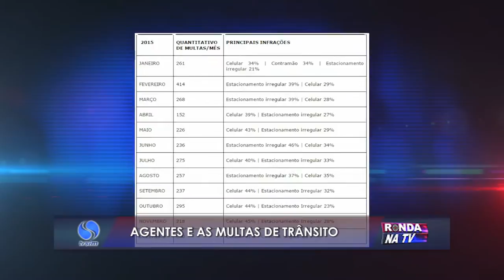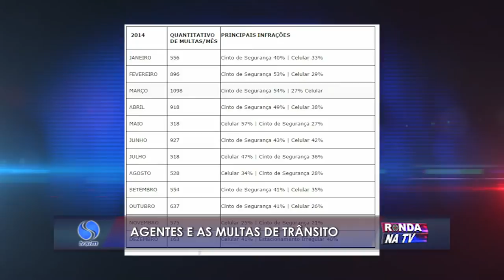Agentes de trânsito e as multas